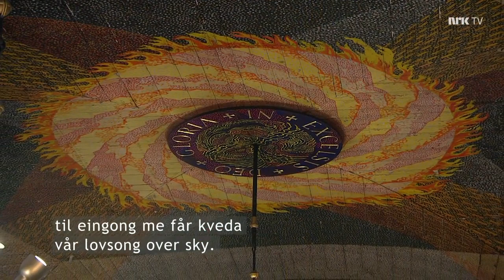King Harald V of Norway and Queen Sonja 50 year wedding aniversary – Golden jubilee